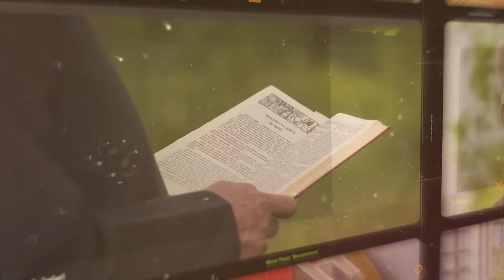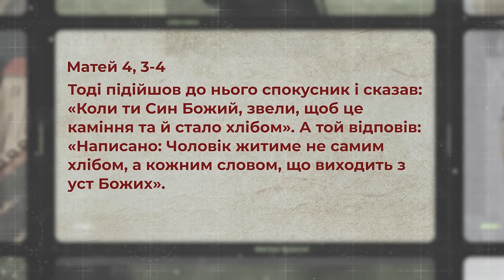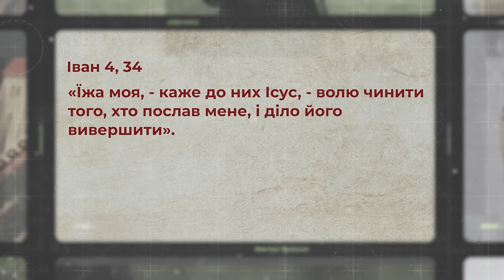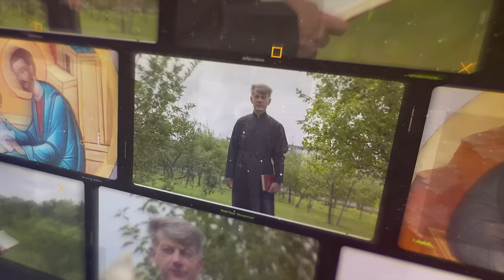Перша спокуса Ісуса - спокуса їжі. Матей 4, 3-4 | Святе Письмо з о. Євгеном Станішевським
❓Як пов’язана спокуса їжі Ісуса зі спокусою перших людей в раю? Чи було проблемою для Христа перетворити камінь на хліб? В чому небезпека надмірного зосередження на їжі? Чому піст такий важливий для духовного життя?

Отець Євген Станішевський роздумує про першу спокусу Ісуса в пустелі – спокусу їжі. Євангелія від Матея 4, 3-4.
▶Ефір у вівторок, 26 листопада, о 19:00

Поширюйте відео!

Україна молиться!